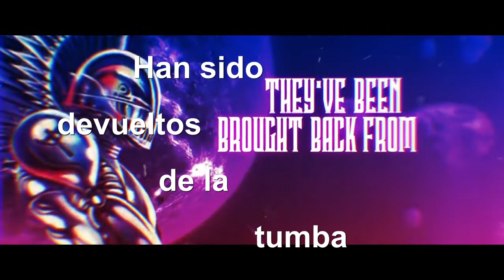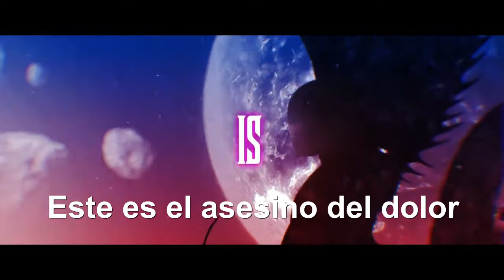Judas Priest - Painkiller (Official Lyric Video) Subtitulos Español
Painkiller» es una canción de la banda británica de heavy metal Judas Priest, incluida como la primera pista en el álbum Painkiller publicado en 1990. En el mismo año se lanzó como el primer sencillo del disco y alcanzó el puesto 74 en la lista británica UK Singles Chart.​

Fue escrita por Rob Halford, K.K. Downing y Glenn Tipton inspirada en el intento de suicidio que cometió el vocalista a mediados de 1985. Sus letras aun así tratan sobre el personaje ficticio Painkiller, que en palabras del mismo Halford; «...es un personaje que personifica al metal: la maldad, la energía y la destrucción».

Es una de las canciones más pesadas de la banda, que se caracteriza por un solo de batería creado por Scott Travis, la agudeza de la voz de Rob Halford y por la rapidez y duración de los solos de guitarra, que posicionan al tema en el subgénero speed metal

Gracias.